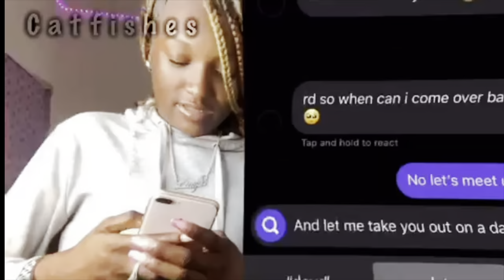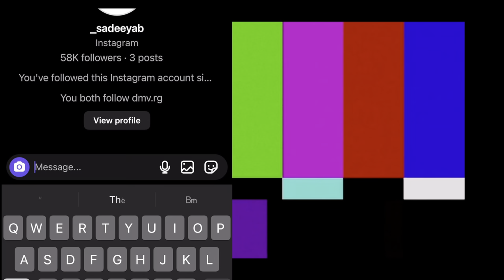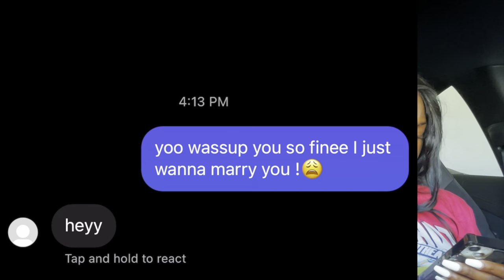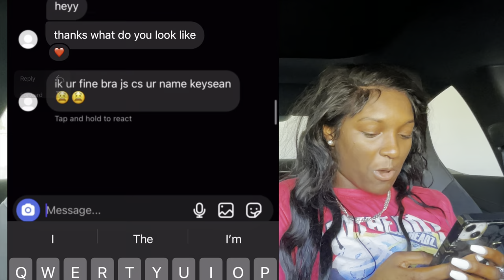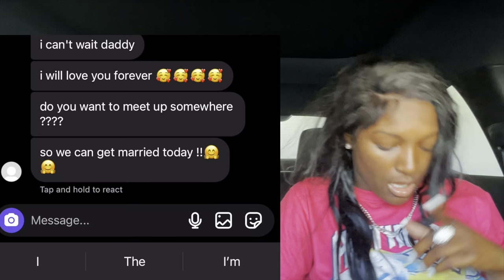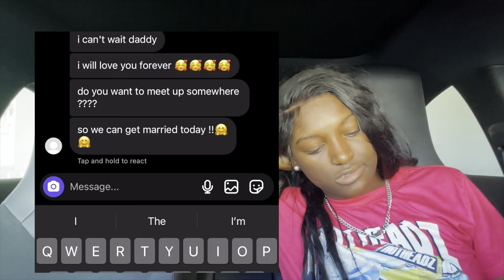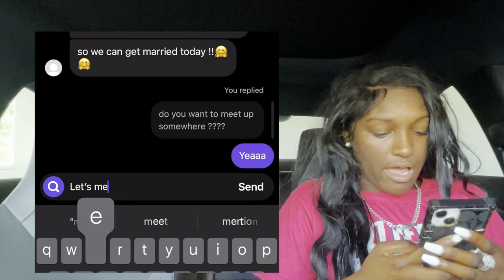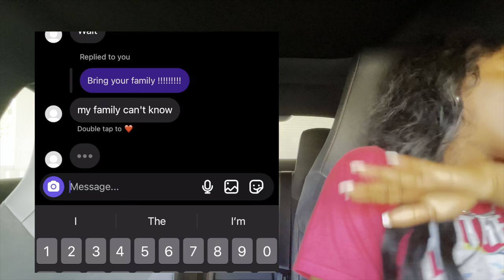Catfishing my little sister Sadeeya !! *SHE ALMOST CRASHEDD MY CAR* WORST ONEEE 😱🤬‼️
Sub to Sadeeya youtube : @sadeeyab

Buy my lipgloss !!! All people who didn’t get there’s from March to now will get them free plus your money back I’m sorry for the lateness !! This is not me y’all i been going through a lot and I love y’all ❤️hopefully y’all can forgive me and understand! 🙏🏾I’m so sorry for the inconvenience I been getting so many emails !